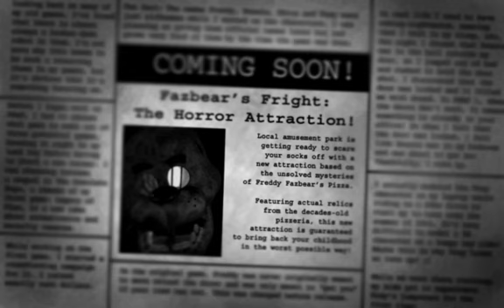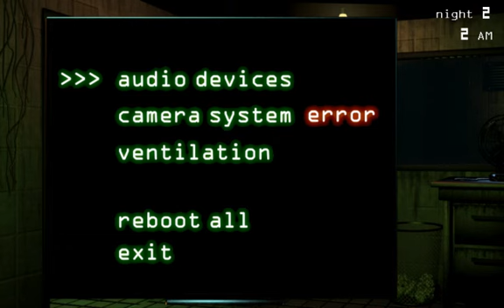Gameplay | Five Nigths At Freddy 3